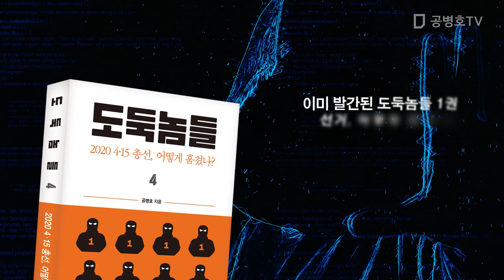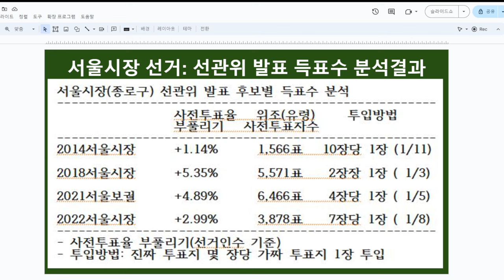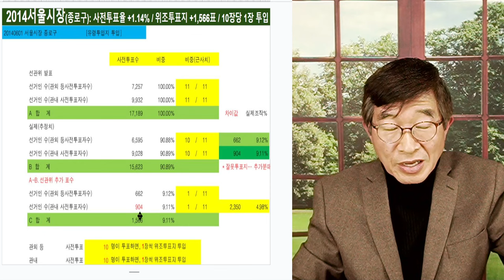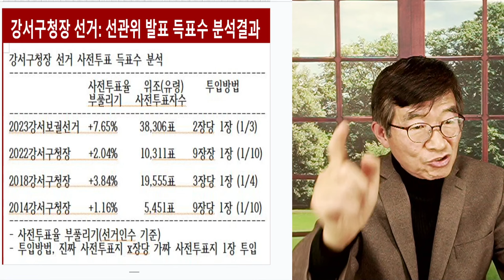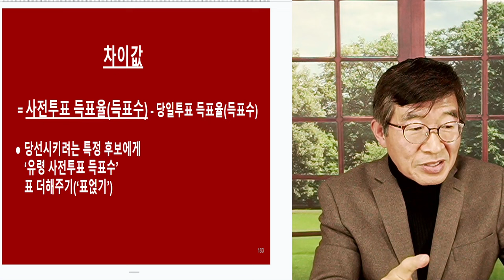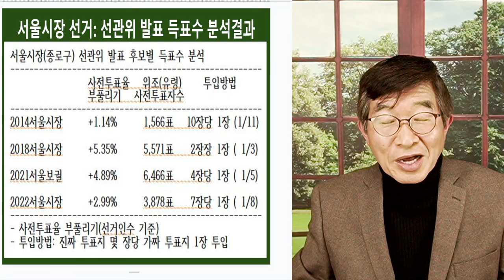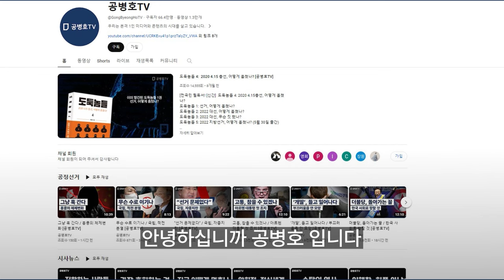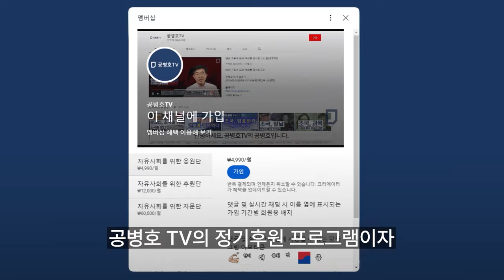가두리 양식장, 추억 / 벗어날 생각을 하지 않으니 / 서울시장 선거(2014~2022) 분석결과, 말하는 것은 [공병호TV]